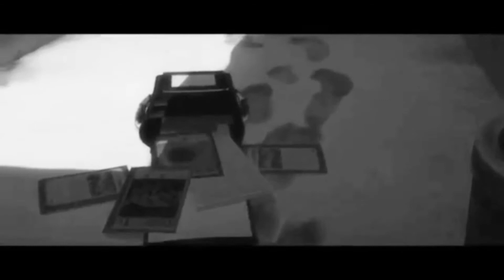HERS 「Anime MV」